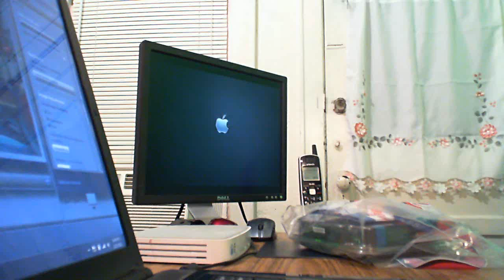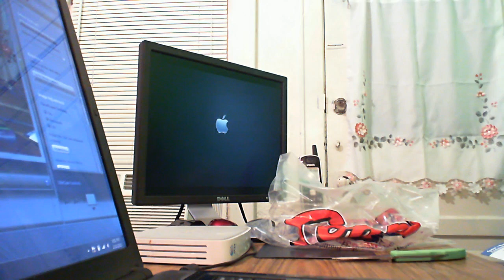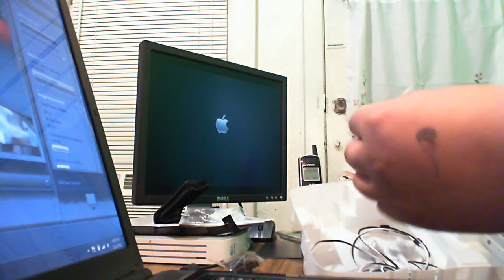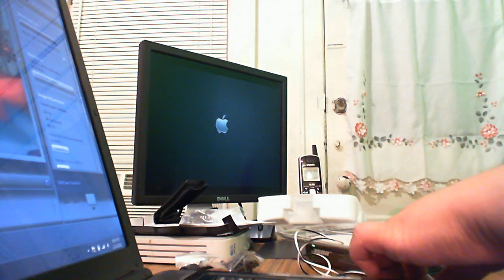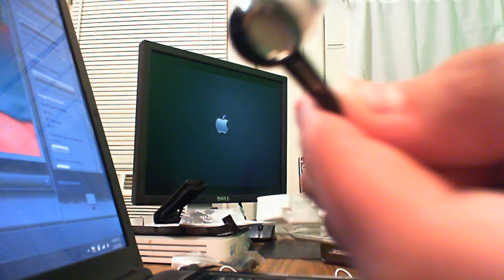Unboxing BOSE In Ear Headphones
Almost The Best Headphones In The World, The Sound Quality Is Like No Other. One You Listened To Them You Can't Go Back To Other Headphones!